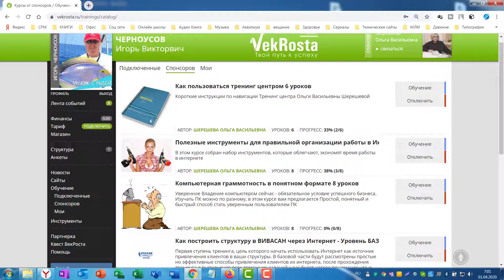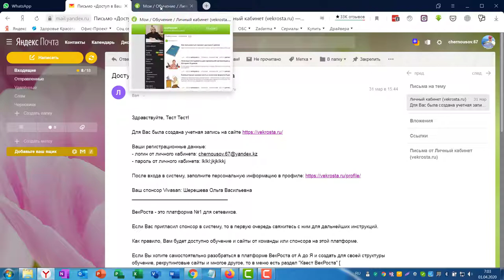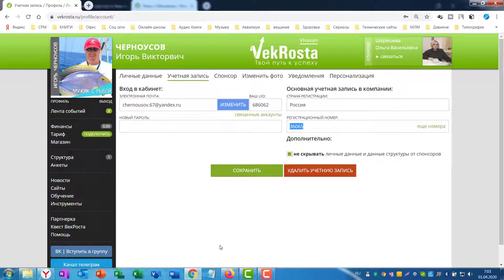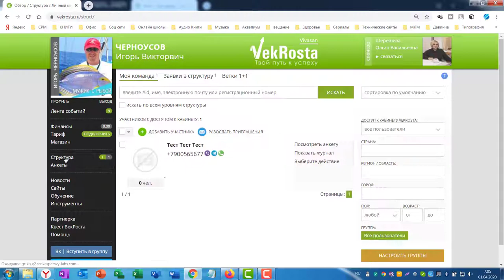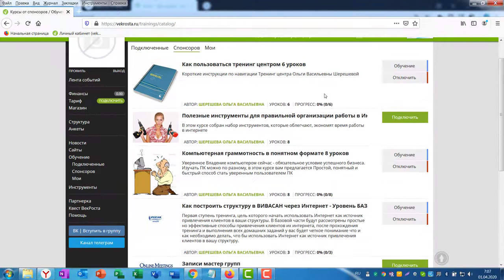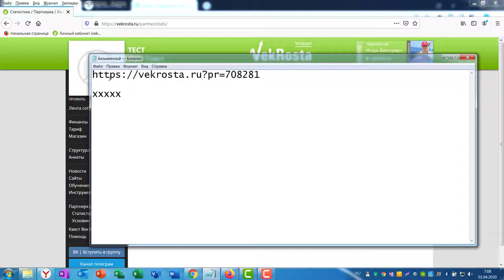Как сменить спонсора в ТЦ Вивасан и как правильно пригласить нового человека на обучение